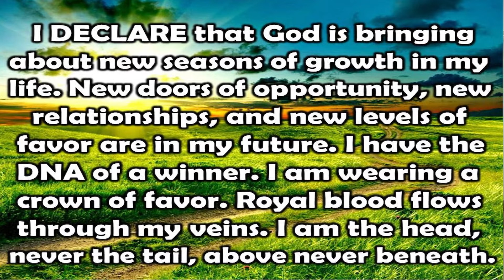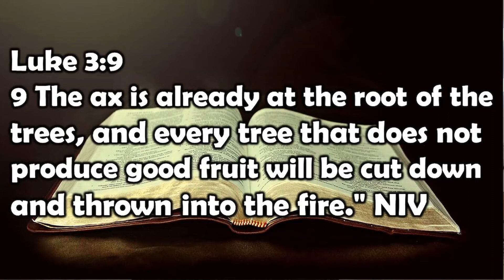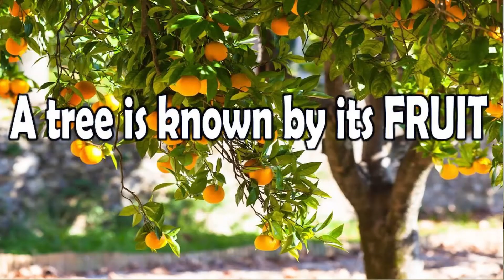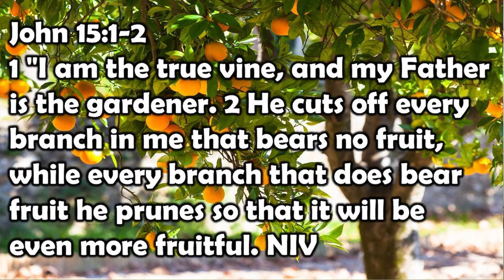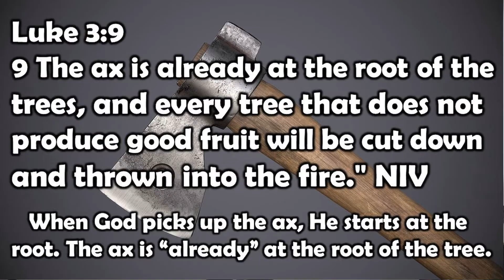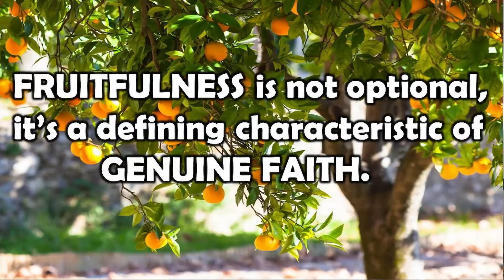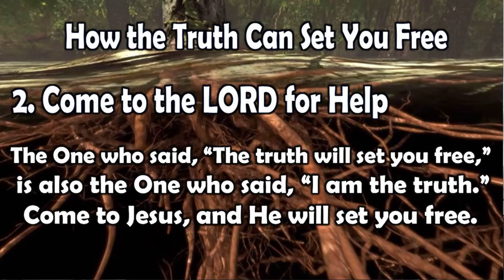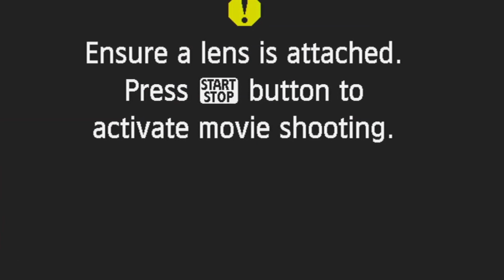ROOTFULNESS by Pastor Anthony Montaño | CRCC Int'l